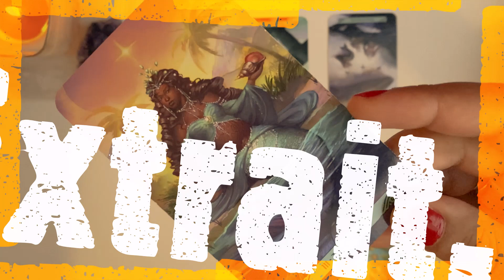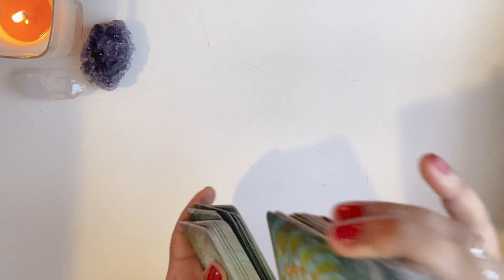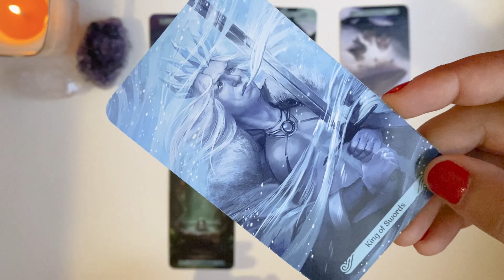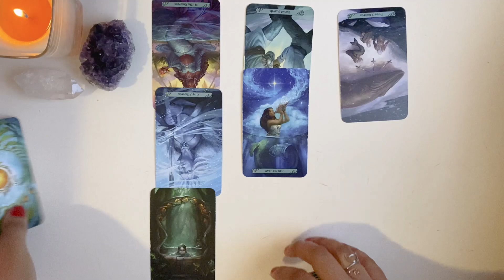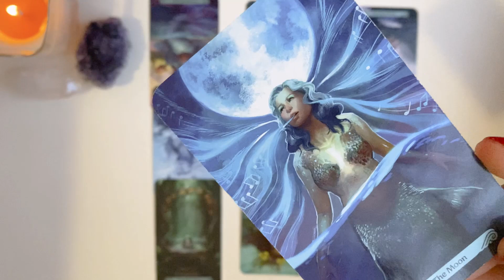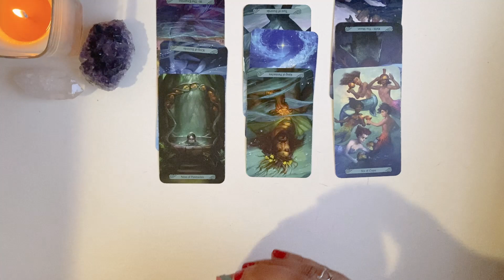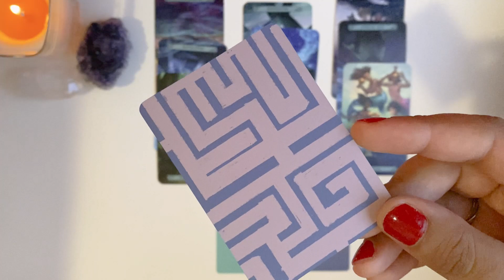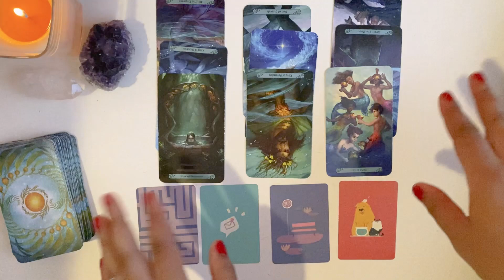♑ CAPRICORNE OCTOBRE 2020 💖 AMOUR, SENTIMENTAL | Une énergie féconde🌗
AMOUR, SENTIMENTAL | Tirage de Tarot CAPRICORNE OCTOBRE 2020 | Horoscope amour, guidance sentimentale en ligne...

Cette guidance sentimentale pour les Capricornes (taroscope capricorne) est un tirage de tarot intuitif qui présente les énergies du mois liées à l'amour pour octobre 2020.

Si ce tirage vous a plu, merci de liker la vidéo 💖💖💖
Chaque mois, je me base sur la série de tirages du mois précédent (likes, commentaires, vues) pour définir l'ordre des signes astrologiques : je commence la nouvelle série de tirages avec les signes astrologiques qui semblent le plus en demande (les plus actifs, ceux qui ont manifesté le plus grand intérêt) 🌈

Plutôt que des prédictions astrologiques stricto sensu, les guidances intuitives sentimentales sont surtout des aides à la décision : car toutes les réponses que vous recherchez sont déjà en vous, les oracles sont des supports pour vous accompagner. 🌞
Les cartes (tarot de marseille, belline, lenormand, etc.) ne sont que des vecteurs qui vous permettent parfois d'y voir plus clair : le plus important est que vous écoutiez votre intuition, cette petite voix à l'intérieur. 🧡💛💚💙💜

Votre intuition c'est votre GPS interne.
En la suivant, vous serez toujours sur le bon chemin. 💫💖🍀

Les jeux de cartes utilisés :
_ The Mermaid Tarot
_ The White Fox Oracle (l'Oracle de la Louve Blanche) de l'illustratrice freelance Sabine Cazassus

1 personne tirée au sort tous les mois, soit 1 guidance du mois à gagner chaque mois (tirage taroscope intuitif) ✨✨✨